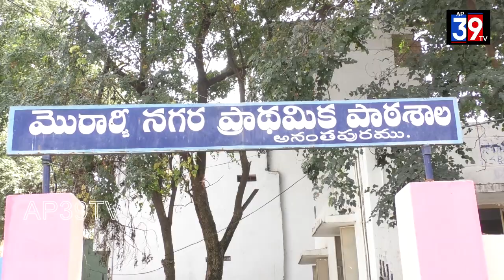అనంతపురం నగరంలో మొరార్జీ స్కూల్ వద్ద వాటర్ ఫౌంటన్ ను నగర మేయర్ వసీం ప్రారంభించారు.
అనంతపురం నగరంలో 12వ డివిజన్లో కార్పొరేటర్ జనబలం బాబా ఫక్రుద్దీన్ ఆధ్వర్యంలో మొరార్జీ స్కూల్ వద్ద  వాటర్ ఫౌంటన్ ను నగర మేయర్ వసీం ప్రారంభించారు. ఈ సందర్భంగా నగర మేయర్ వసీం మాట్లాడుతూ 12వ డివిజన్లో కార్పొరేటర్ బాబా ఫక్రుద్దీన్ పలు సేవా కార్యక్రమాలు చేస్తున్నారని, కార్పొరేషన్ పరిధిలోని శానిటైజేషన్ పనులు ముందుండి చేస్తుంటారని మేయర్ కొనియాడారు. వచ్చే ఎన్నికల్లో వైఎస్ఆర్ కాంగ్రెస్ పార్టీ 175 స్థానాల్లో విజయం సాధిస్తుందని ప్రతిపక్ష పార్టీలు చేసే ఆరోపణలను ప్రజలు నమ్మే స్థితిలో లేరని, హిందూపూర్ శాసనసభ్యులు బాలకృష్ణ సీఎం జగన్మోహన్ రెడ్డి పై చేసిన వాఖ్యలను ఖండించారు. నారా లోకేష్  చేస్తున్న పాదయాత్ర వారి స్వార్థం కోసం చేస్తున్న పాదయాత్ర అని, నారా లోకేష్ ఏ నియోజకవర్గం  నుంచి పోటీ చేస్తున్నాడో తెలుసుకుని అక్కడ పాదయాత్ర చేస్తే బాగుంటుందని,  ఎన్ని పాదయాత్రలు చేసినా సీఎం వైయస్ జగన్మోహన్ రెడ్డిని ఎవరు ఏమీ చేయలేరని, ప్రజలు టిడిపి పార్టీని నమ్మే పరిస్థితుల్లో లేరని నగర మేయర్ వసీం మీడియాతో తెలిపారు